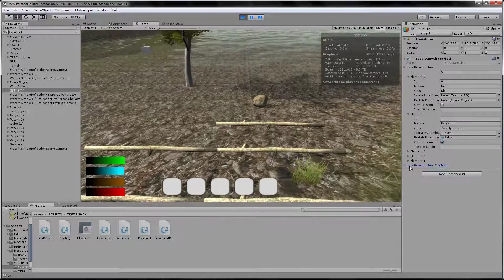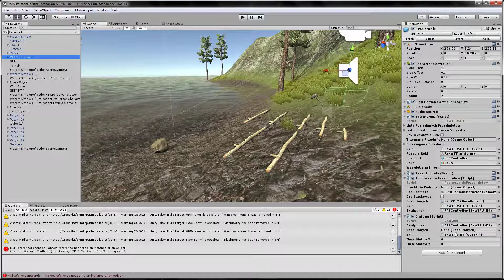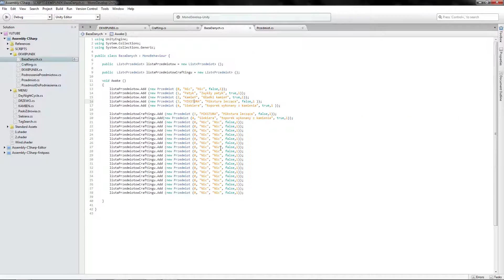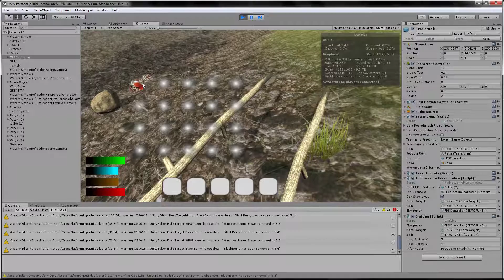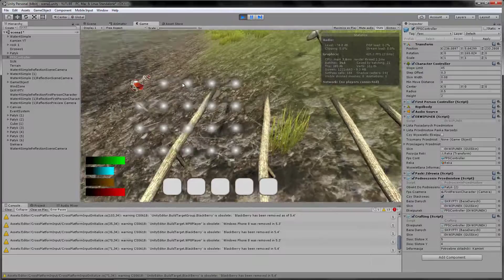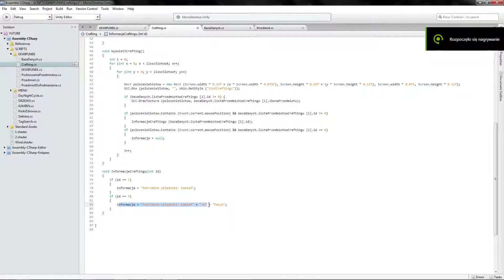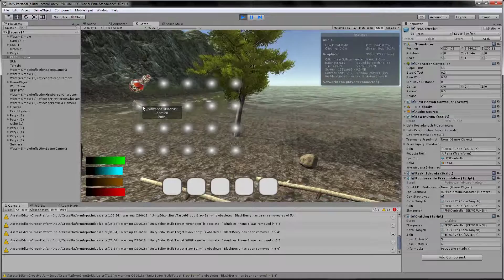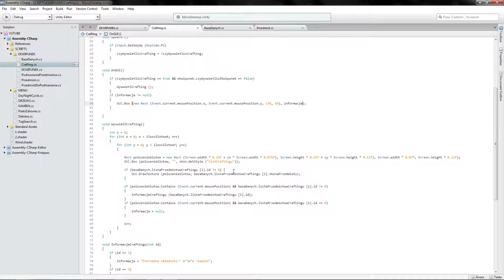Crafting #2 - Wyświetlanie Receptur (UNITY 5) C#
W tym odcinku pokażę jak stworzyć bazę obiektów do craftingu a następnie jak umieścić ich ikony w odpowiednich miejscach oraz jak wyświetlić informację o tym co jest potrzebne do stworzenia danego przedmiotu. Zapraszam do oglądania